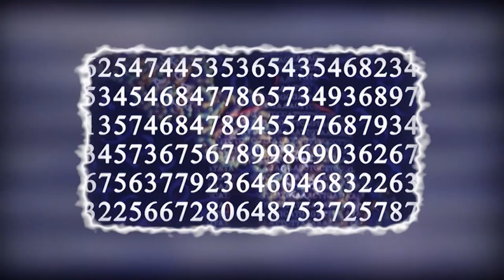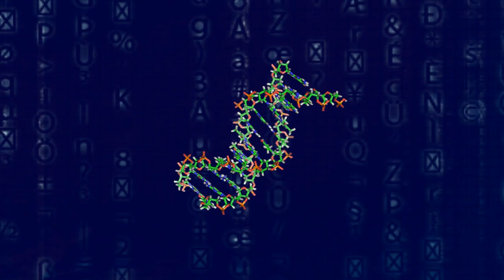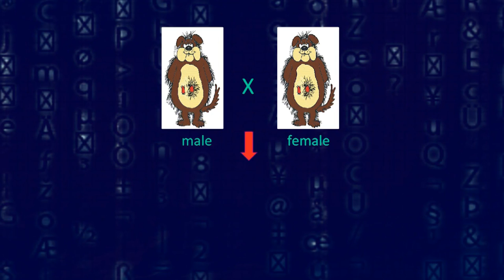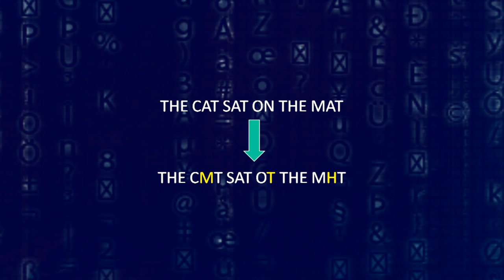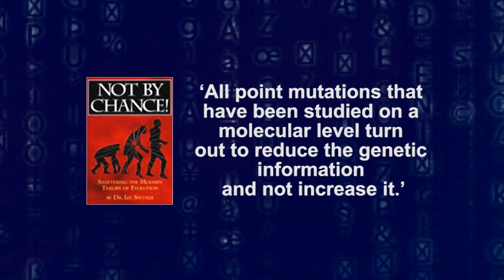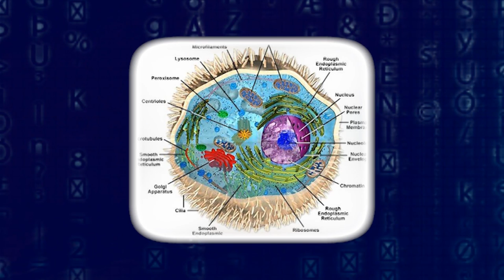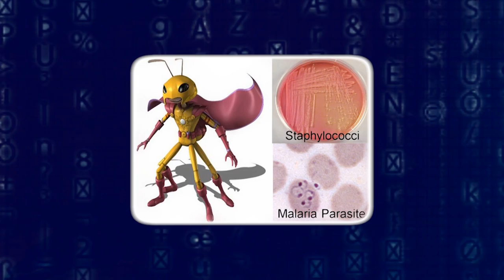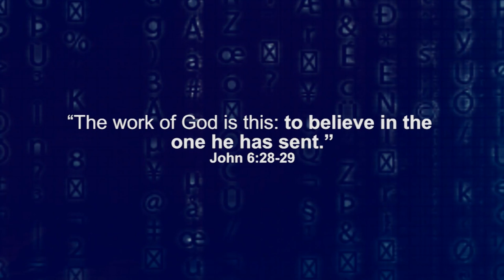Biological Evolution & The Bible (Mark Harwood)